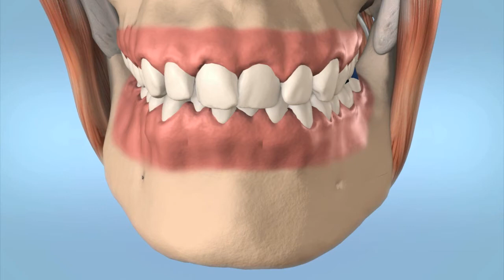Feuilles Arti-Fol® Bausch plastiques ultraminces, 8µ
Même de très petits contacts prématurés de l'ordre du micron peuvent provoquer des troubles fonctionnels (le plus souvent un syndrome douloureux de dysfonctionnement) chez les patients et même gêner considérablement la déglutition. La visualisation des conditions de contact occlusal impose donc une exigence très élevée au moyen de contrôle. Souvent les contacts occlusaux n'ont qu'un très faible diamètre très difficile à reconnaître sur la céramique ou les surfaces métalliques polies miroir. Le moyen de contrôle doit être extrêmement fin pour garantir une visualisation exacte des contacts d'occlusion réels, avec des contours nets. En cas de mouvements excentrés ainsi que lors du contrôle de la résilience, le matériau de contrôle doit présenter une certaine résistance à la déchirure. Les feuilles de contrôle de l'occlusion Bausch répondent à ces exigences et se caractérisent surtout par un marquage coloré intense même sur des surfaces difficiles à contrôler. L'enduit coloré de 6µ d'épaisseur seulement, constitué de cire et de pigment, contient de plus des composants hydrophiles pour améliorer nettement le report de couleur sur les surfaces occlusales humides.

Les feuilles d'occlusion Arti-Fol® Bausch conviennent particulièrement bien à la visualisation des occlusions statique et dynamique en plusieurs couleurs. Au cours de la première étape, on contrôle les contacts centrés (occlusion statique) en rouge et au cours de la deuxième étape, les contacts excentrés (occlusion dynamique) en noir. L'ordre des couleurs peut ici aussi varier. Afin de représenter de manière encore plus précise l'occlusion dynamique, plusieurs couleurs peuvent aussi être utilisées. Arti-Fol® Bausch est disponible en 5 couleurs différentes. Pour visualiser des contacts antagonistes, toutes les feuilles sont aussi disponibles avec un enduit coloré double face.